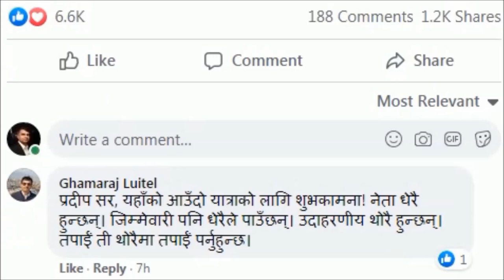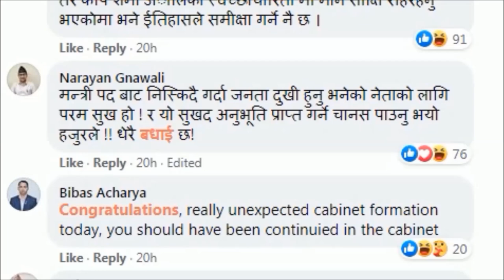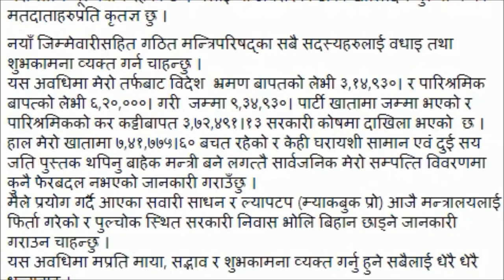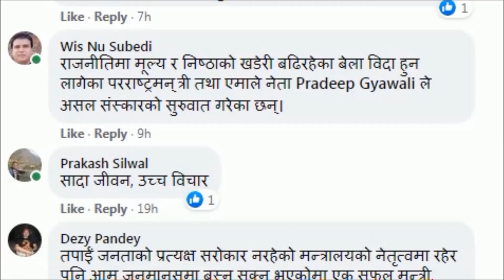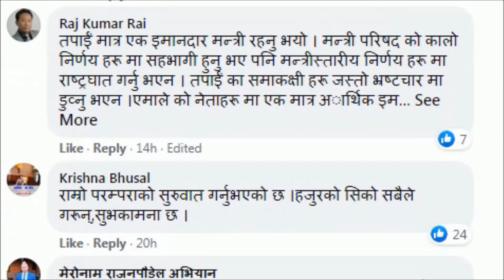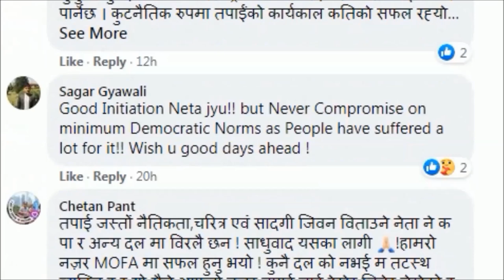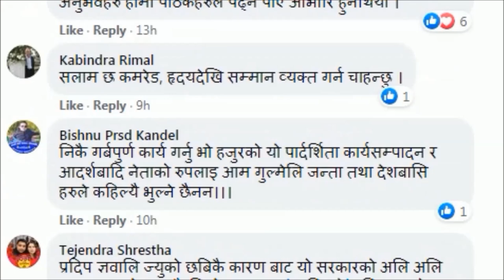Announcement of former minister Pradeep Gyawali |Nepal politics |नेपालका राजनेता |NEPAL UPDATE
Announcement of former minister Pradeep Gyawali
The Nepali people cannot believe that morality and honesty are left in Nepal's politicians. The work of any leader is only corruption. A similar image of leaders has been formed in the minds of the Nepali people. This is because of the political parties and their leaders. The people are frustrated with the political parties and their leaders because of the rampant corruption.
At the same time, there is a politician who has handed over the government property he got when he retired from the post of minister to the government and has declared whether his economic condition has changed or not.
And this self-declaration made through social media, face book, twitter, has been openly praised. In a way, his self-declaration has gone viral. The self-proclaimed leader in this way is Pradeep Gyawali, the leader who was removed from the post of foreign minister.
Let's see his self-declaration.
INCLUDED PLAY LIST IN THIS CHANNEL
नेपाल सरकार, government of Nepal, संविधान, नेपालको संविधान, नेपालको संविधान २०७२, constitution, constitution of nepal, constititional developmentin nepal,
treaty of 1950, treaty of sugauli, sugauli sandhi, सुगौली सन्धि,
History of India, MAP OF INDIA, NEW MAP OF NEPAL, Who is the founder of thought of Greater Nepal ? Who rise the issue of Greater Nepal in the United Nations ? What is the concept of Greater Nepal ? What is the treaty of 1950 ? What is the treaty of sugauli ? सुगौली सन्धि के हो ? १९५० को नेपाल भारत सन्धिमा के उल्लेख छ ? What is response of New Delhi about Greater Nepal ? NEPAL INDIA BORDER DISPUTE, नेपाल भारत सीमा विवाद, लि‍म्पियाधुरा, कालापानी, लिपुलेक, सुस्ता, Kalapani, Lipulekh, Limpiyadhura, Susta